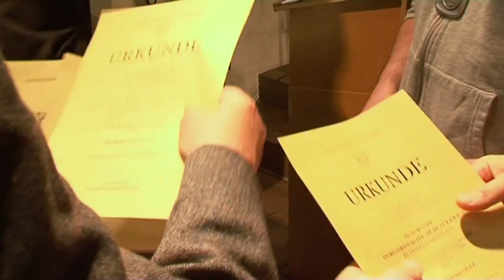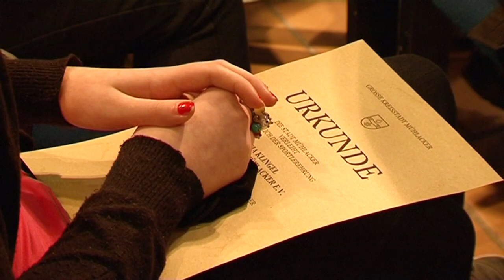Sportlerehrung Mühlacker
Redaktion: Stefanie Reinhardt

Sprecherin: Inge Lutzweiler